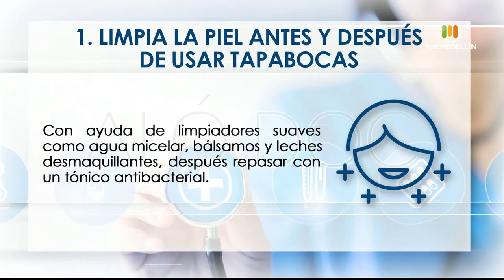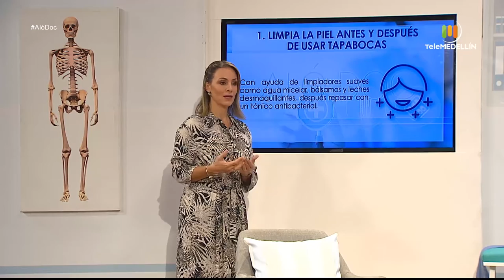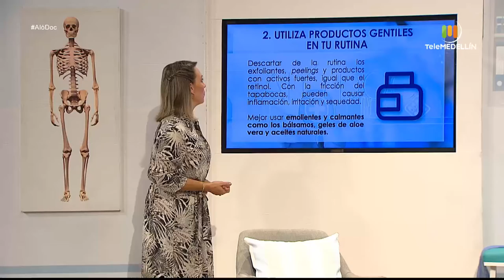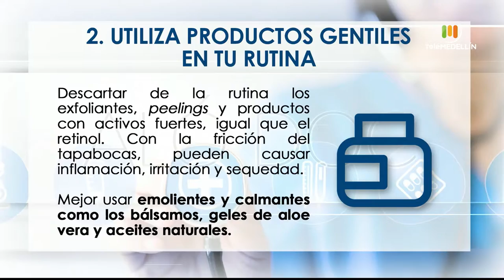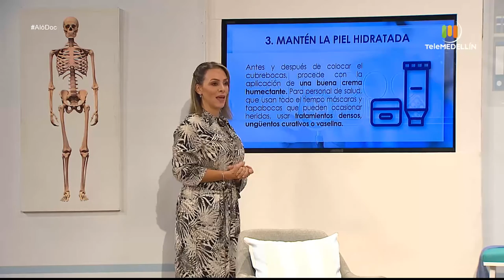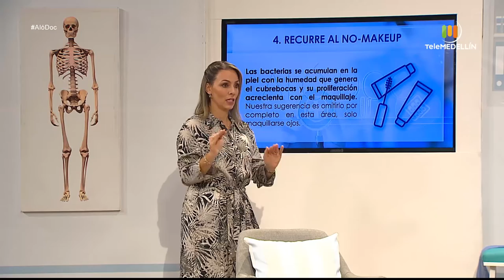TAPABOCAS [Aló, Doc] Telemedellín